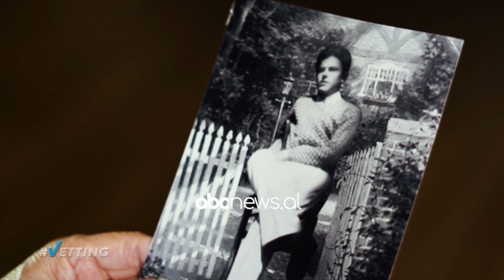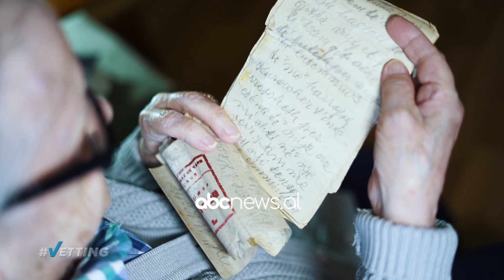“Ku eshte trupi i tim eti”, amaneti qe shoqeroi Juli Shllakun deri ne vdekje per babane e pushkatuar